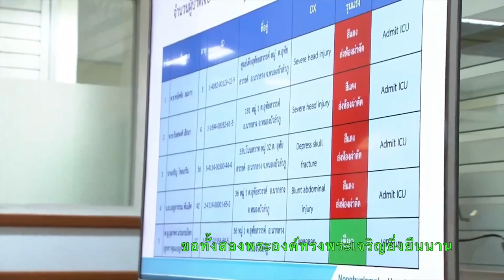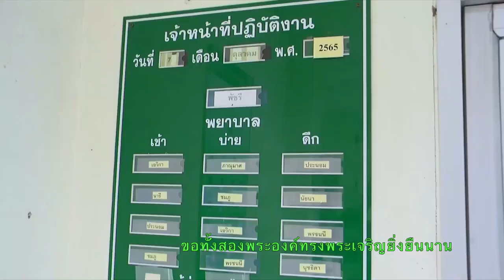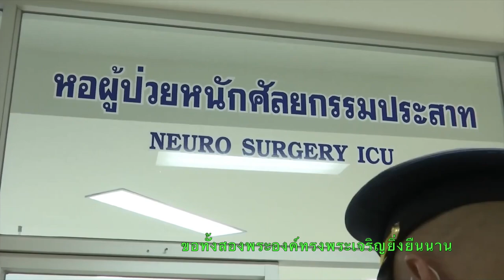ในหลวงและพระราชินีเสด็จ ณ โรงพยาบาล จ. หนองบัวลำภู เพื่อให้กำลังกับครอบครัวที่ถูกทำร้าย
เมื่อเวลา 18.44 น. วันที่ 7 ตุลาคม พระบาทสมเด็จพระเจ้าอยู่หัว และสมเด็จพระนางเจ้าฯ พระบรมราชินี เสด็จพระราชดำเนินโดยรถยนต์พระที่นั่ง จากพระที่นั่งอัมพรสถาน พระราชวังดุสิต ไปยังท่าอากาศยานทหาร ดอนเมือง เพื่อประทับเครื่องบินพระที่นั่ง เสด็จพระราชดำเนินไปทรงเยี่ยมผู้บาดเจ็บจากเหตุการณ์ทำร้ายเด็กและประชาชนที่ศูนย์พัฒนาเด็กเล็กองค์การบริหารส่วนตำบลอุทัยสวรรค์ อ.นากลาง จ.หนองบัวลำภู ณ โรงพยาบาลหนองบัวลำภู อ.เมือง จ.หนองบัวลำภู และโรงพยาบาลอุดรธานี อ.เมือง จ.อุดรธานี เป็นการส่วนพระองค์
ประมวลภาพ ในหลวง พระราชินี พระราชทานกำลังใจครอบครัวผู้เสียชีวิตและบาดเจ็บในการนี้ ทรงมีพระราชปฏิสันถารให้กำลังใจครอบครัวผู้สูญเสีย ดังความว่า
“รู้สึกเสียใจ เศร้าสลดใจมากที่มีเหตุการณ์แบบนี้เกิดขึ้น ช่วงเวลาแห่งความรู้สึกเศร้าโศกเสียใจก็ไม่ทราบจะอธิบายอย่างไรให้เข้าใจ ก็เป็นความรู้สึกร่วม เป็นเหตุที่ไม่ดีเกิดขึ้น ถ้าเกิดมีอะไรเดือดร้อนลำบากให้ช่วยเหลือให้ดูแล ขอแสดงความเสียใจและคงไม่มีคำไหนมาแทนความเสียใจได้ ก็ขอให้กำลังใจพวกเราเข้มแข็งเพื่อให้วิญญาณน้องๆ เขาสบายใจ เราก็จะทำพิธีการทำบุญสวดมนต์ เพื่ออุทิศส่วนบุญกุศลให้กับผู้ที่จากไปแล้วก็เป็นขวัญและกำลังใจให้ทุกคน เราก็เสียใจด้วยมาก เราจะต้องทำยังไงตอนนี้ เราต้องทำอะไรให้ดีที่สุดเป็นกำลังใจให้ทุกคน” ขอทั้งสองพระองค์ทรงพระเจริญยิ่งยืนนาน